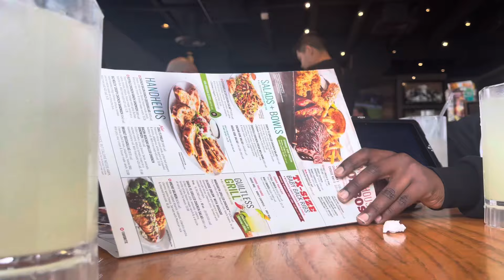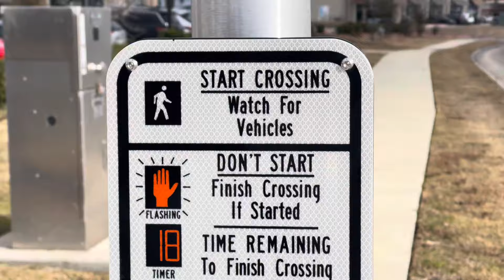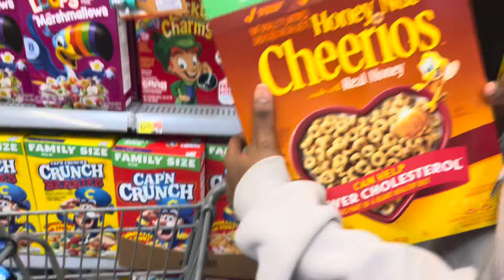A day in our life, No matter where we are, My God comes first 🇰🇪🇺🇸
On this day, we went out just like any other day to treat ourselves. This was one week before my birthday. Our videos are full of fun.